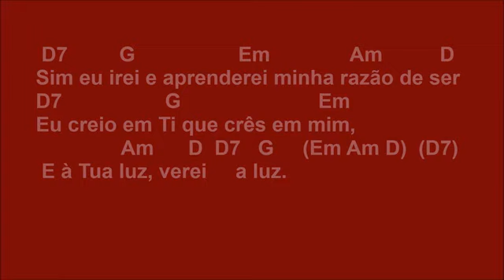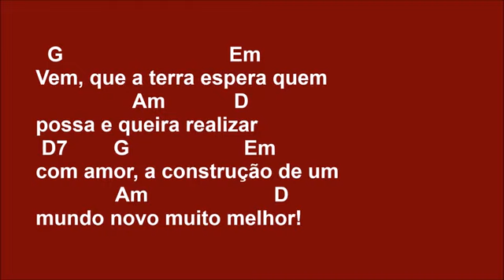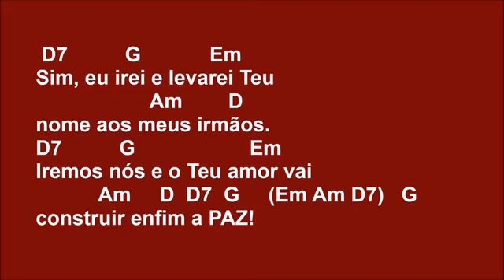COMUNHÃO 118 VEM, E EU MOSTRAREI